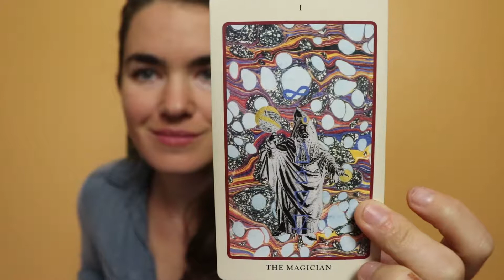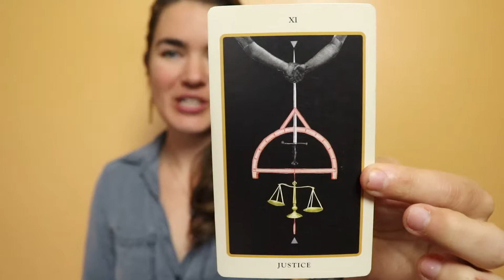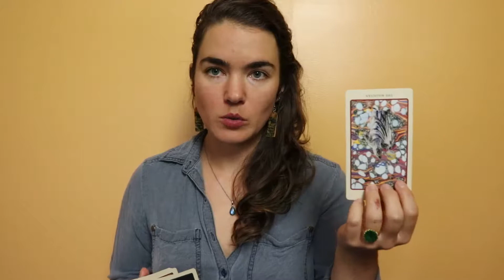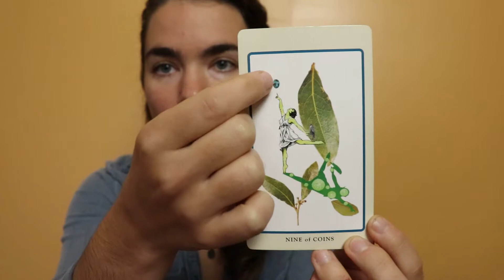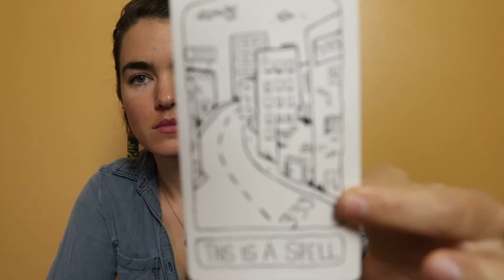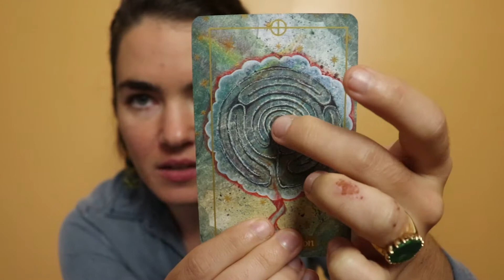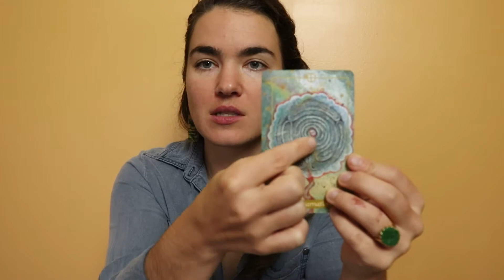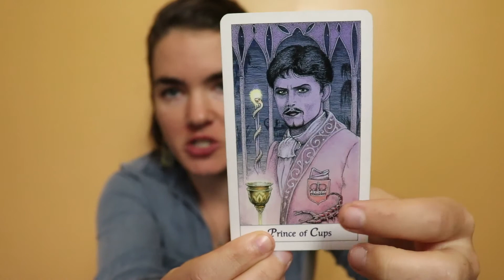🐃TAURUS✋🏻OCTOBER SHIFT🤚🏻Gimme a Break!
Taurus Sun/Moon/Rising!

You are clearly overburdened with responsibility, in work, in relationships, maybe both. It's exhausting you in every way! Don't be afraid to open up about how you are feeling to the people in your life and ask them to help distribute the load a bit. You are trying to bring something into being, here, and your body needs rest, stillness, and nutrients in order to do that! Take your space!